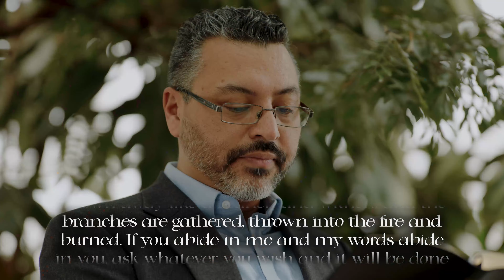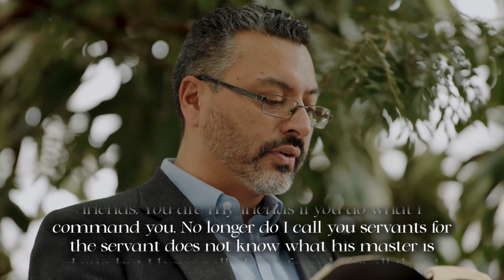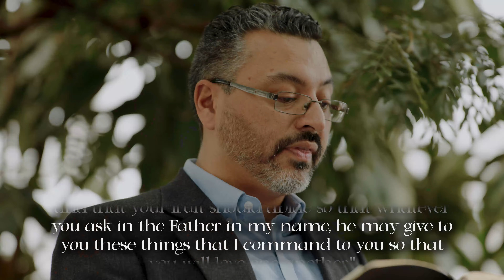The Vine & the Branches | JOHN 15 - Listen to the Bible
Abiding in God’s Love!

During this reading, reflect on John 15:1-17, where Jesus describes Himself as the true vine and us as the branches. Just as a branch needs to remain connected to the vine to bear fruit, we too must abide in Him to produce lasting fruit in our lives.

Today, let's embrace His love, keep His commandments, and bear abundant fruit together.

🎙️ VIDEO TRANSCRIPT:

This is the Word of the Lord, John chapter 15 verses 1 through 17.

I am the true vine and my Father is the vine dresser. Every branch in me that does not bear fruit, He takes away. At every branch that does bear fruit, He prunes that it may bear more fruit. Already you are clean because of the Word that I've spoken to you. Abide in me and I in you. As the branch cannot bear fruit by itself, unless it abides in the vine, neither can you unless you abide in me. I am the vine, you are the branches. Whoever abides in me and I in him, he it is that bears much fruit. For apart from me, you can do nothing. If anyone does not abide in me, he is thrown away like a branch and withers. And the branches are gathered, thrown into the fire and burned. If you abide in me and my words abide in you, ask whatever you may be. wish and it will be done for you. By this my Father is glorified that you bear much fruit and so prove to be my disciples. As the Father has loved me so have I loved you. Abide in my love. If you keep my commandments you will abide in my love just as I have kept my Father's commandments and have abided in His love. These things are I have spoken to you, that my joy may be in you, and that your joy may be full. This is my commandment, that you love one another. As I have loved you, greater love has no man than this, that someone would lay down his life for his friends. You are my friends if you do what I command you. No longer do I call you servants, for the servant does not know what his master is doing, but I have come to you called you friends. For all that I have heard from my Father, I have made known to you. You did not choose me, but I chose you, and appointed you, that you should go and bear fruit, and that your fruit should abide, so that whatever you ask, and the Father in my name, he may give to you. These things that I command to you, so that you will love one another.